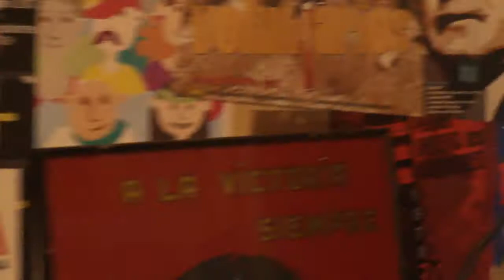Drunk in Chile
Un poco ebrios en Chile, previos a salir en vivo por Canal 13 la Victoria